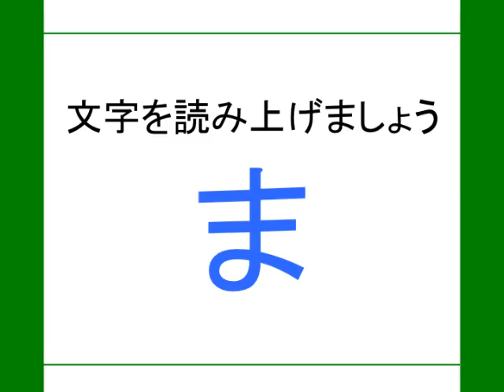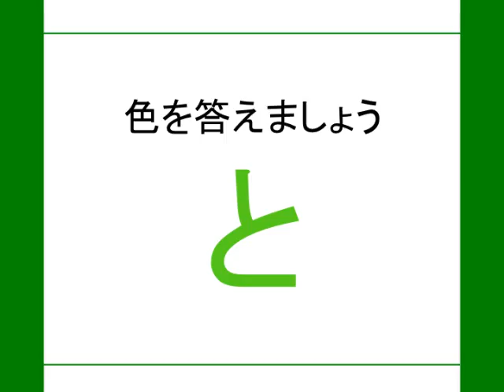初級編フラッシュカードver 1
この動画は”シニアのための脳活研究所”が作成したフラッシュカードになります。初級編（３秒）→中級編（２秒）→上級編（１秒）と回答時間が短くなります。
シニア向けとして作成しておりますが、乳幼児や仕事の合間でトレーニングしたいサラリーマンの方など、いずれもご利用いただいて問題ありません。また、スマホ、タブレット、PCなどでご利用ください。老人ホームや幼児教育施設など、自由にご利用いただいて構いません。どうぞ、脳の活性化、脳のトレーニングの教材としてお気軽にご使用ください。
　香川県が作成した認知症のPR動画が結構わかりやすいので、こちらにURLを張らしていただきました^^